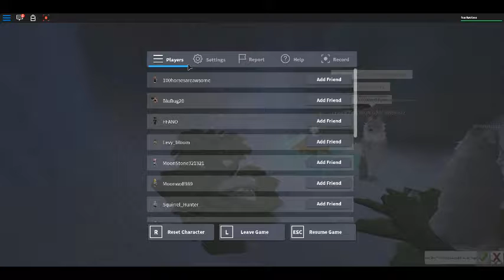~Series 1~ The Alphas Pride